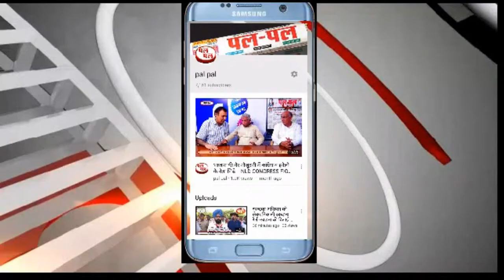सरकार थेहड़ वासियों को बसाने की बजाए उजाड़ रही गरीबो के आशियाने-दीपक फुटेला